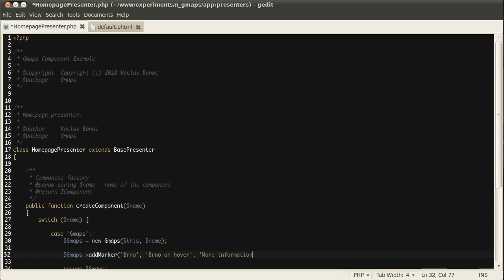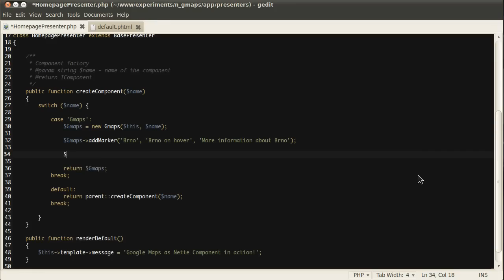Gmap - Nette component for Google Maps v3.